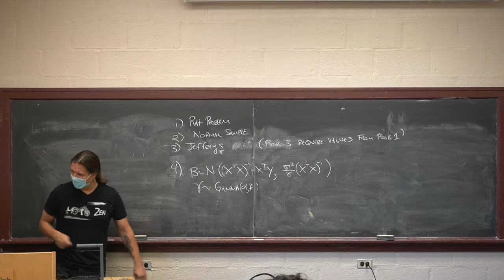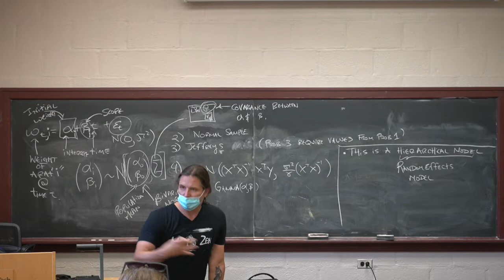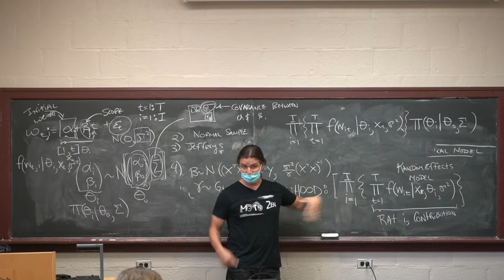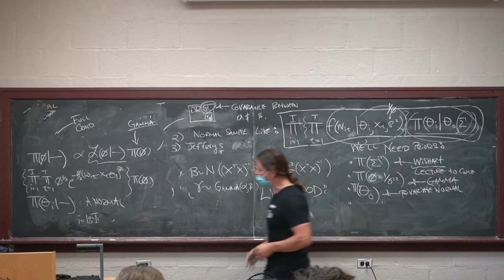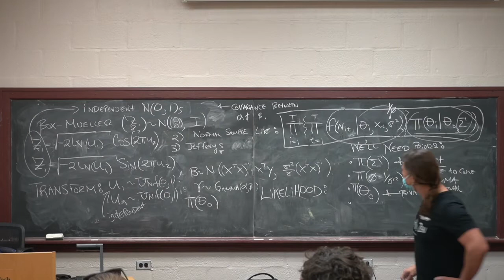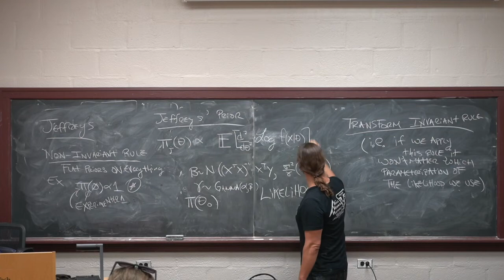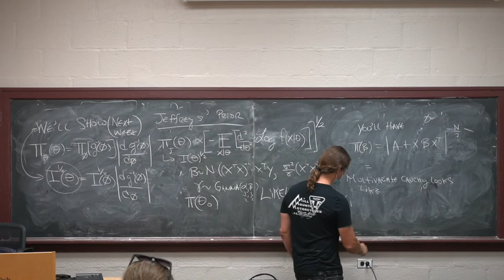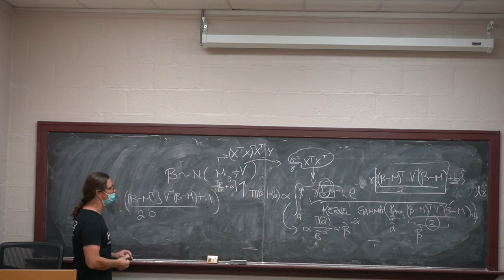Bayes Review 10132021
1) The Likelihood for the Rat Problem, and the full conditionals
-I'll. discuss more in class
2) Sampling normal random variables
-This is the transform used under the hood in packages like R and Matlab.
You don't need this for the class, but it's good to know how these things work.
3) Jeffreys' Prior
-I'll discuss next week in class, but this is a good start.
4) Integrating out gamma Multivariate Normal/Gamma Scale Mixture:
I answered the wrong question on my first attempt, but I make a correction after I made the realization. Feel free to skip ahead to 1:20:57.
Note: The question I accidentally started answering concerned a Sherman-Morrison-Woodbury identity that you'll use in the next HW set. This is needed when you integrate across a covariance matrix (as opposed to the problem 1, part 3 which concerns integrating over a scalar).